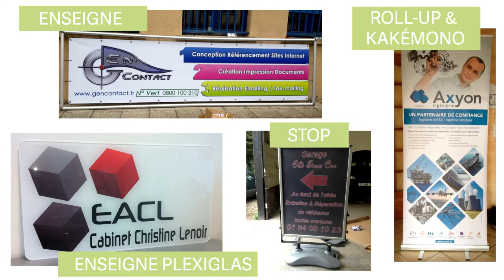GEN CONTACT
Depuis 2008, Un seul interlocuteur pour toute votre communication : Gen Contact !

Gen Contact réalise l’ensemble de vos supports print et multimédia pour une communication sur mesure, créatrice de valeur !

Son équipe prend en main la conception ou la refonte de votre site internet, ainsi que son référencement pour booster votre visibilité dans les moteurs de recherche !

Gen Contact vous propose également son savoir-faire dans l’emailing et les newsletters !

Pour vos supports print : vous profitez d’une impression d’une qualité haut de gamme, labélisée Imprim’vert !

Des besoins en signalétique intérieure ou extérieure ?
Là aussi faites confiance au savoir-faire Gen Contact !

Laissez-vous guider… Gen Contact vous accompagne dans tous vos projets web et print !

"Aidez Sofian dans son combat contre l'ataxie telangiectasie"